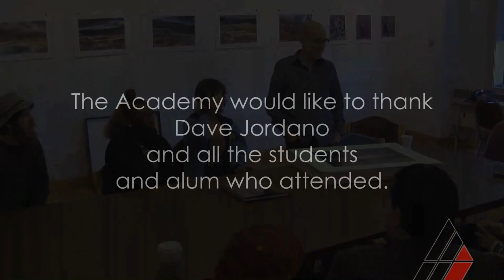Photographer Dave Jordano Visiting Artist Lecture at American Academy of Art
Photographer Dave Jordano stopped by to visit and talk with the photography students.